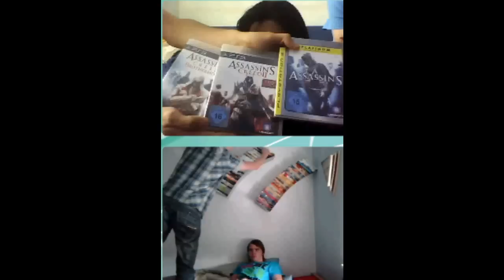fun hebben op chatroulette